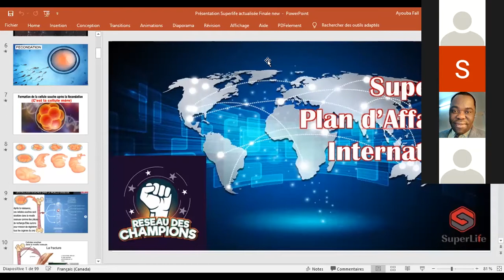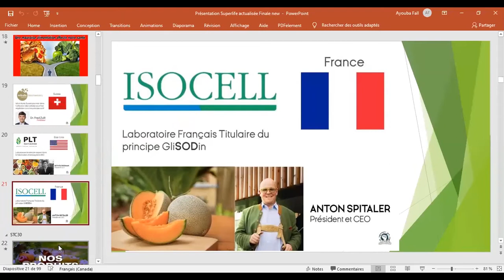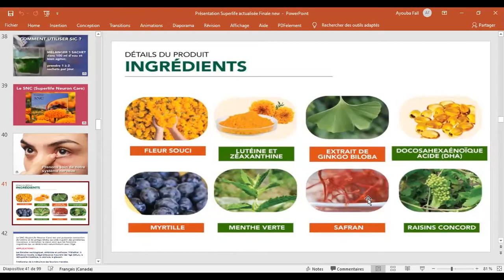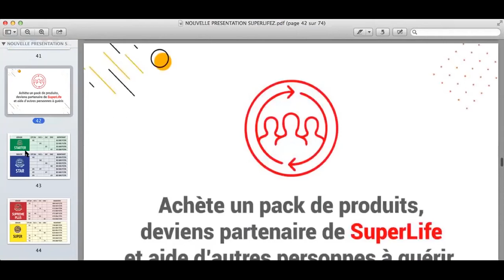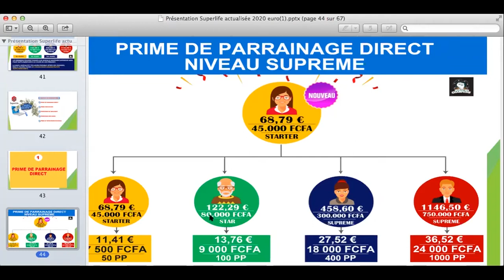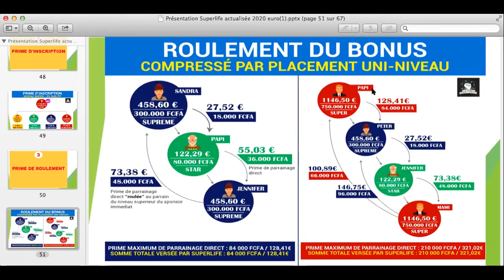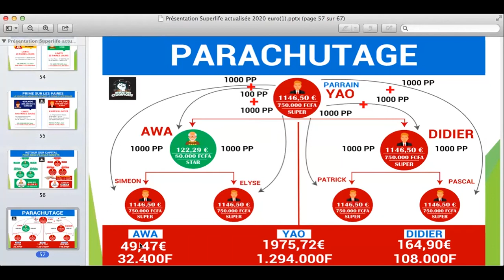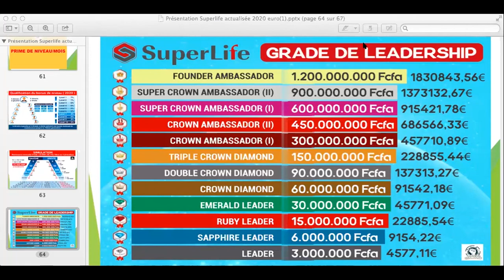Superlife Présentation du 2021-05-03 Par Dr Fall Et leader Ritchet Djibret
Superlife, SuperlifeSenegal ,santé et bien-être, business developer, business woman, santé financière ;  STC30 SCC15  SIC SNC